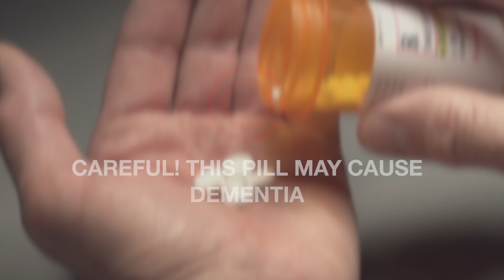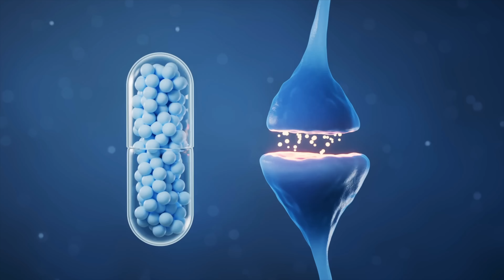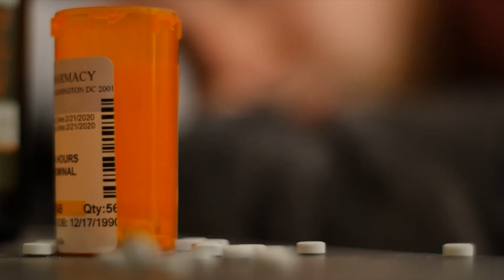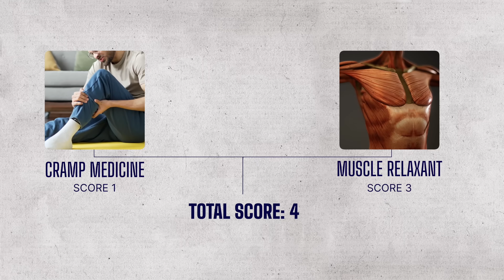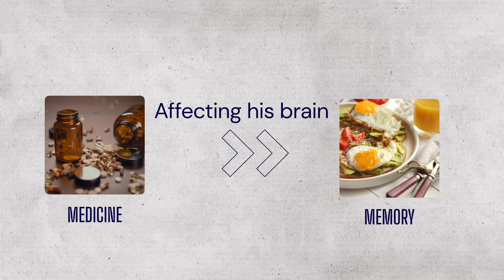CAUTION! This Pill Causes DEMENTIA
⚠️ The medicine you use may be SHRINKING your brain! Several common medications can increase the risk of DEMENTIA by 50%! Discover the top 5 champion pills and how to switch to safe options with Dr. André Wambier.
Recent studies link anticholinergic medications to brain atrophy and dementia. Here, the cardiologist reveals the top 5 Alzheimer's champion pills, teaches how to calculate the Anticholinergic Burden Scale (ACB), and shows how to replace each medication with safe options – a fundamental step to avoid Alzheimer's, vascular dementia, and the feared memory loss and brain fog.

⏱️ TIMESTAMPS:
00:00 Can a Sleeping Pill Cause Dementia?
02:16 What Causes Dementia? The Role of Anticholinergic Medications
03:23 Types of Dementia (Alzheimer's, Vascular) and the Link with Medications
04:37 AUDIT: Check Your Medicine Box with Me
05:38 5th Place: Medication for Urinary Incontinence (Oxybutynin)
06:32 4th Place: Medication for Cramps (Buscopan/Scopolamine)
07:22 3rd Place: Antidepressants and Anxiolytics (Amitriptyline)
08:17 2nd Place: Muscle Relaxants (Cyclobenzaprine)
08:58 1st PLACE: The "Harmless" Medicine with the Highest Risk (Dramamine/Benadryl)
10:33 DANGER: When the SUM of Medications Increases Risk
11:41 Real Life Example - Uncle Bob's Story
12:43 Is It Possible to Live Without Dementia? 10% of Cases Can Be Prevented
13:16 Treatment for Dementia: Smart Medication Substitution
13:59 How to Protect the Brain and Prevent Dementia?

-What is the Real Risk of Dementia When Using Anticholinergics? (Updated Study)

❤️ TAKE ACTION
👍 Like – helps YouTube show this to others who can’t see a doctor.

⚠️ Important Notice for Our Global Community
Its goal is to share knowledge about medicine and health, fully aligning with ethical medical advertising guidelines. The information presented here is based on the latest scientific research and our team's best knowledge at the time of publication.

However, this content is strictly for education. It is NOT a substitute for a medical consultation, nor does it serve as a recommendation for any individual treatment plan. If you have health concerns or questions, always consult your doctor or a qualified healthcare professional. Medicine is a constantly evolving science, and while we strive for accuracy, unintentional errors or outdated information may occur.